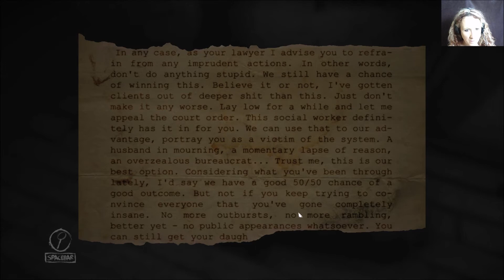Layers Of Fear: #4 - Piano-Phobia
*Now with face-cam!*

We endure more jump-scares and general disturbing creepiness at the hands of our artists' dark memories, and start developing aversions to certain things...